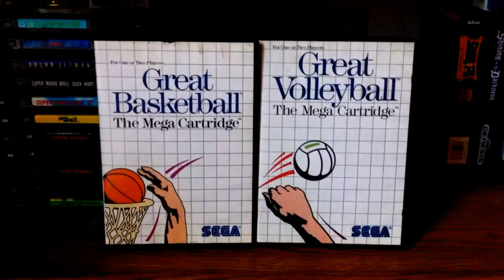"Great" Sports Games Review 5/5 - Great Volleyball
Not only is this not the worst game I've ever played, it's not even the worst volleyball game I've ever played!  Score one partial victory for Great Sports!